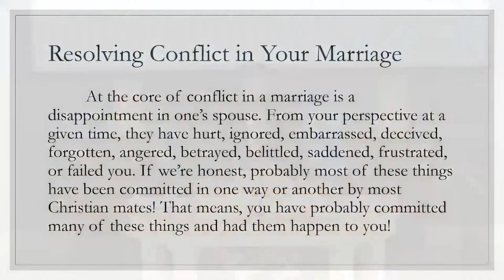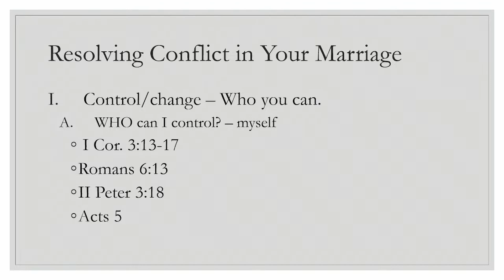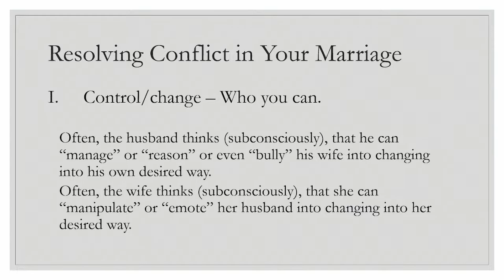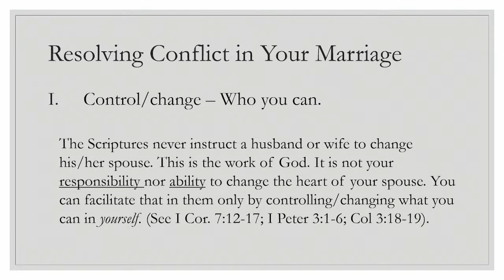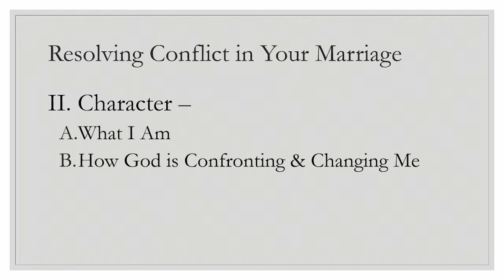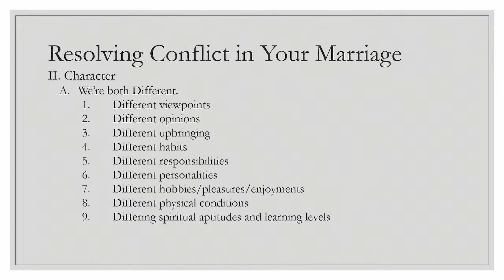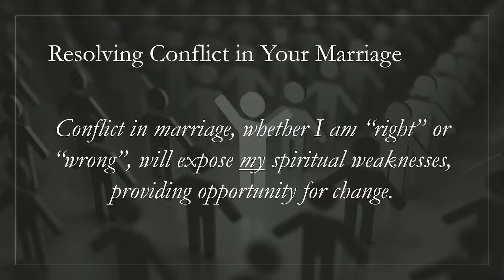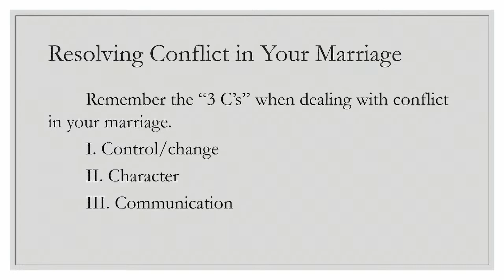The Christian Home, Part 16, (8-18-24)